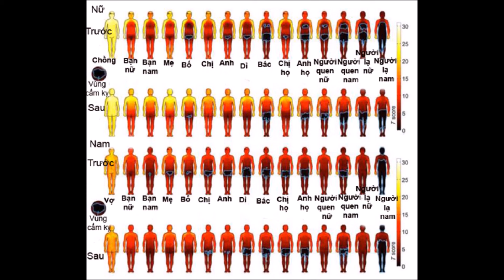Bản đồ những điểm đàn ông và phụ nữ muốn được chạm vào!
Bản đồ phản ứng của nữ (và nam) khi có người chạm vào cơ thể. Trước (mặt trước cơ thể) khi bị đụng chạm bởi các đối tượng khác nhau, như chồng - bạn nữ - bạn nam - mẹ - bố - chị - anh - dì - bác - chị họ - anh họ - người quen nữ - người quen nam - người lạ nữ - người lạ nam. Sau (mặt sau cơ thể khi bị đụng chạm bởi những người này). Tương tự bên dưới là nam giới. Trong dải màu từ trắng sang đen, vùng càng sẫm màu là càng không thích bị đụng chạm

Nam giới thoáng hơn khi bị phụ nữ lạ mặt đụng chạm, trong khi phụ nữ không chấp nhận ai khác ngoài chồng.

Nếu bạn khó chịu khi bị người lạ chạm vào, đừng lo, bạn cũng giống nhiều người khác. Thực ra, với những người không quen, ai cũng chỉ muốn dừng lại ở cái bắt tay, các nhà nghiên cứu tại Đại học Oxford (Anh) và Đại học Aalto (Phần Lan) phát hiện.

Trong một nghiên cứu lớn nhất từ trước tới nay về sự tiếp xúc cơ thể, sau khi khảo sát 1.300 người, các nhà khoa học đã vẽ một "bản đồ cơ thể", phác họa chính xác những điểm mọi người cảm thấy dễ chịu khi được chạm vào và đụng chạm đó là từ ai.

Đồ họa cho thấy khi gặp một người lạ, đa số muốn một cái bắt tay hơn là được hôn lên má. Cả nam và nữ đều chỉ thoải mái với đụng chạm khắp cơ thể khi người đó là bạn đời (người yêu).

Bản đồ cho thấy phụ nữ nhìn chung dễ tiếp nhận các đụng chạm cơ thể hơn so với nam giới.

Một điểm đáng chú ý là: nam giới không nghĩ rằng phụ nữ lạ đụng vào vùng kín của mình là "điều cấm kỵ" mà chỉ cho đó là "không dễ chịu chút nào".

Tuy nhiên, khi bị một người bạn nam chạm vào, thì cánh mày râu lại thấy khó chịu hơn nhiều so với phụ nữ. Ở khía cạnh khác, phái nữ coi việc đụng chạm thân mật với bất cứ ai khác ngoài chồng (người yêu) và mẹ mình đều là cấm kỵ.

Giáo sư Robin Dunbar, trưởng nhóm nghiên cứu, cho biết, tiếp xúc cơ thể rất quan trọng trong việc xây dựng và duy trì tình cảm giữa con người, thậm chí là trong thời đại truyền thông xã hội như hiện nay.

"Chúng ta biết rằng nếu người ta không gặp nhau, chất lượng mối quan hệ sẽ giảm dần và người bạn thân nhất của bạn có khi sẽ chỉ còn như một người quen. Truyền thông xã hội có thể giúp bạn duy trì liên lạc nhưng không thể ngăn quá trình suy mòn một mối quan hệ. Bạn thực sự cần nhìn vào mắt họ để duy trì sự kết nối", ông nói.

Những người tham gia nghiên cứu ở nhiều nước khác nhau, từ Anh, Phần Lan, Pháp, tới Italy và Nga. Kết quả nghiên cứu được đưa lên Kỷ yếu Viện hàn lâm khoa học quốc gia Mỹ